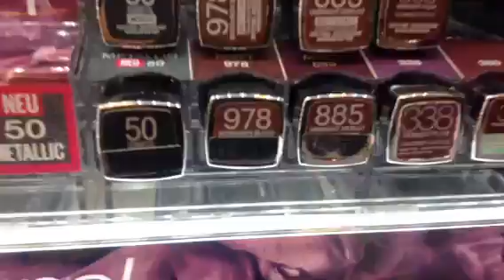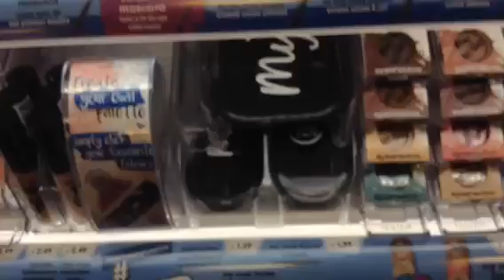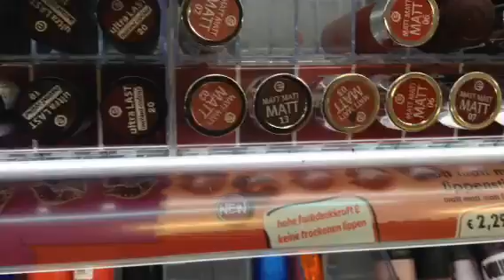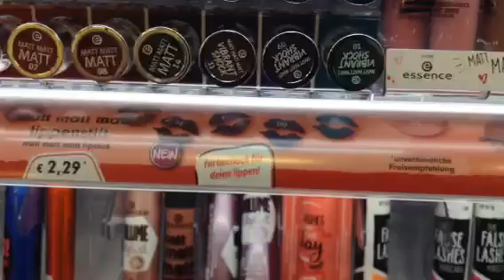Cámara escondida Probando Maquillaje TESTER 💄💋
Este vídeo me lo pidieron pero está prohibido filmar  dentro de las tiendas espero pongas manito para arriba me ayuda mucho